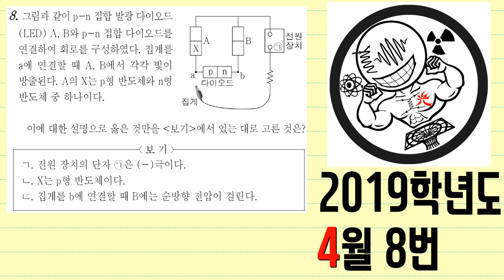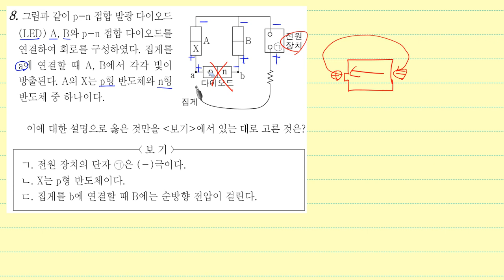2019학년도 4월 학평 물리1 8번 (EBS 광쌤 물리 인강)